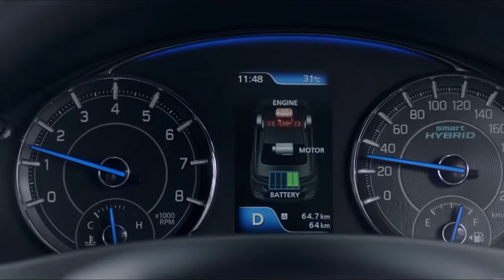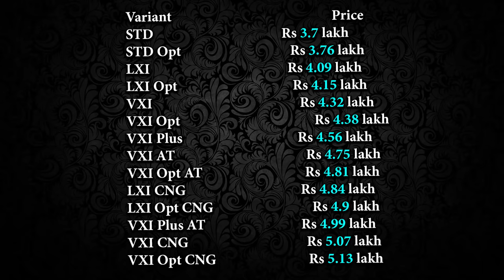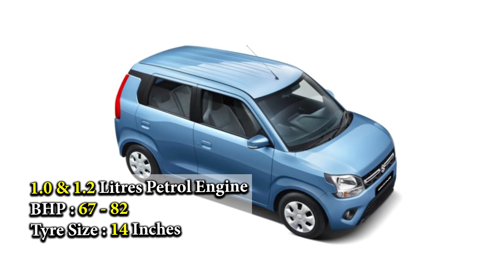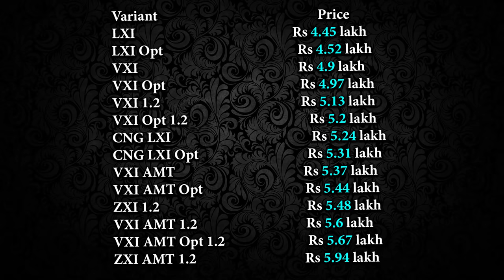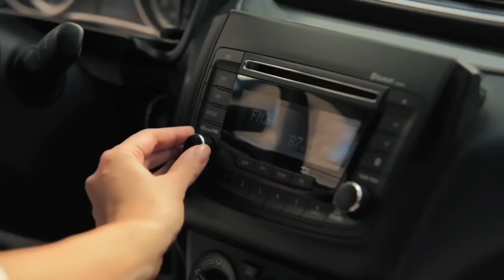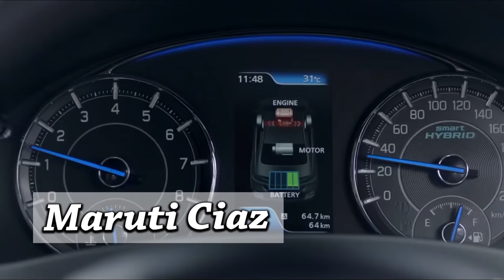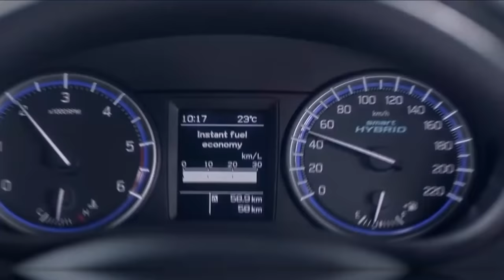Maruti कंपनी की सभी कारें | Maruti All Car Models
Maruti All Car Models
Maruti All Car In India 2020

Maruti All Car Available Models 2020